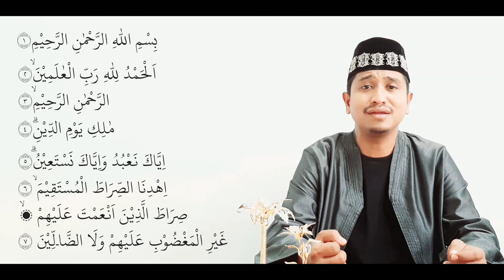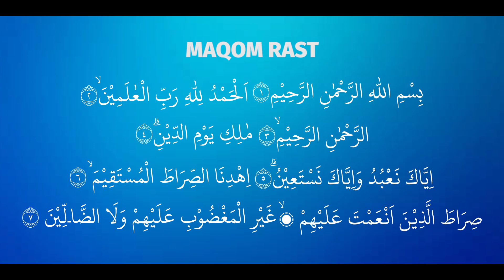#05| BELAJAR MURATTAL MAQOM RAST | SURAH AL FATIHAH